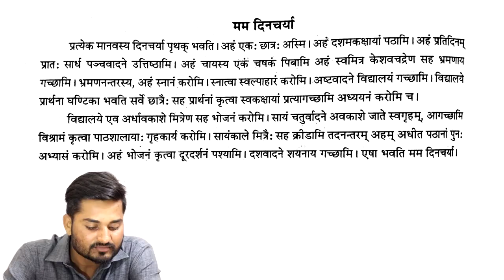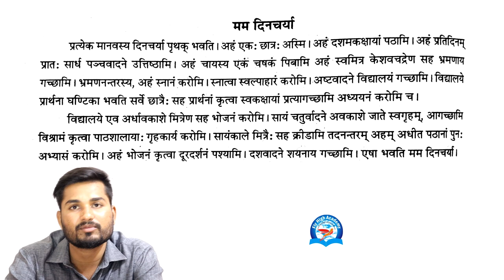मम दिनचर्या निबंध संस्कृत || mam dincharya essay sanskrit || pushpendra dhakad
Spoken English

flyhighacademybhopal
fly high academy bhopal
pushpendra dhakad
pushpendradhakad